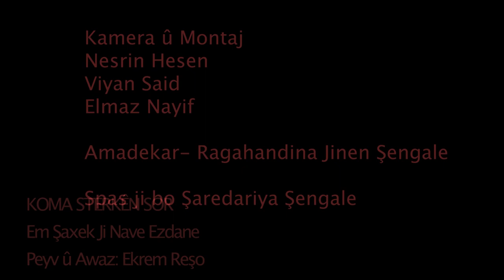Koma Sterkê Sor;Em Ezîdîne